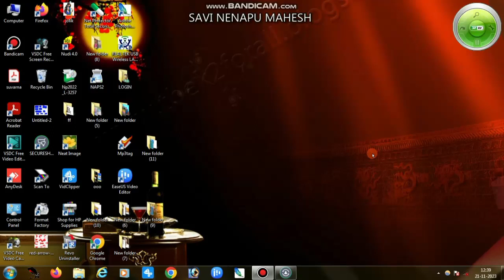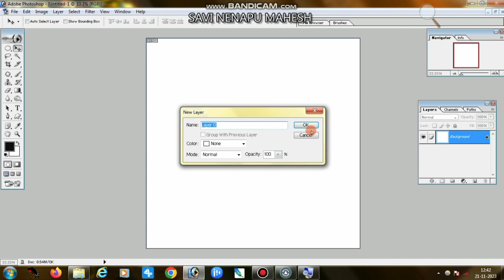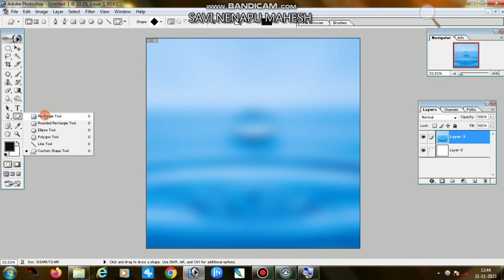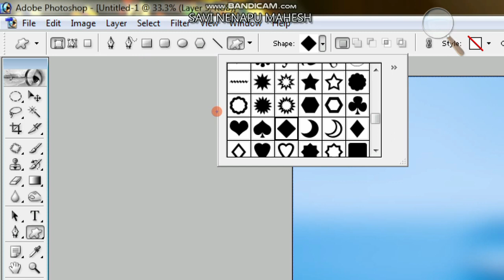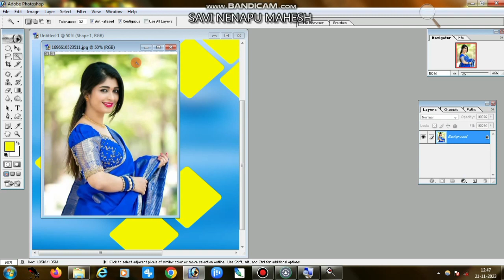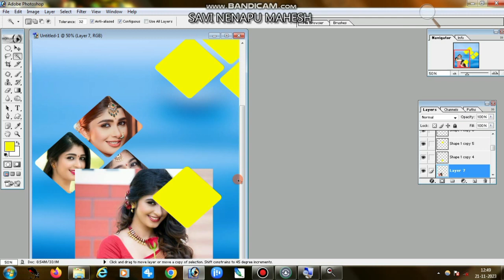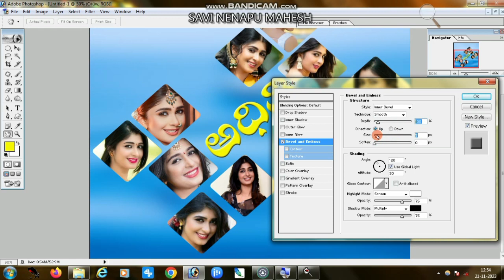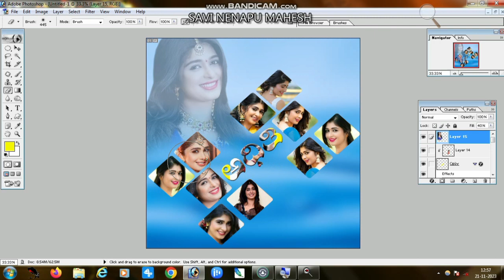how to make custom shapes desine in photoshop Photoshop 7.0 in kannada tutorial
make custom shapes in photoshop